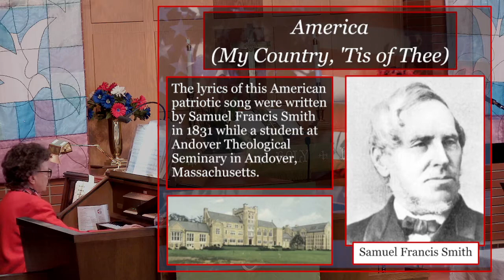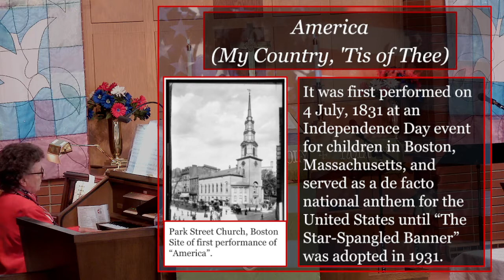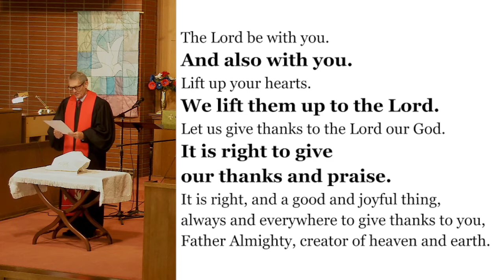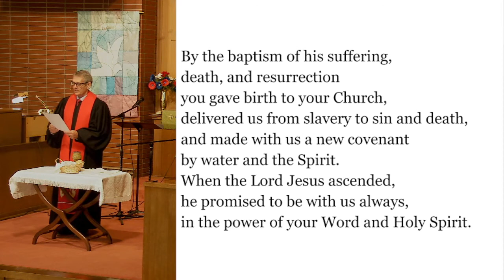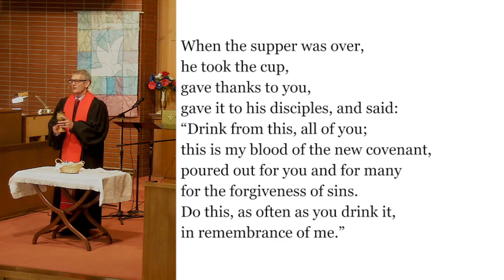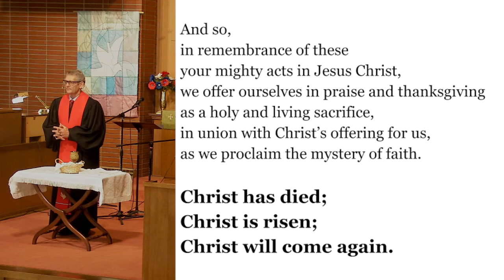Fulfilling Your Destiny